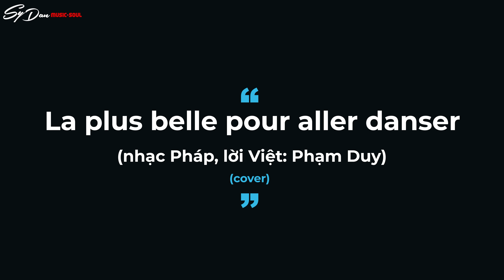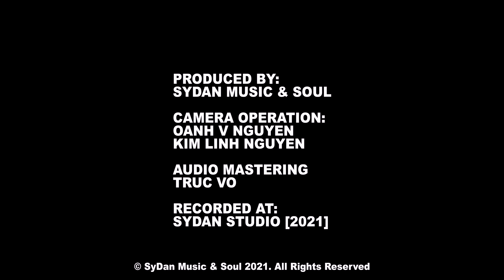NHẠC YÊU CẦU CUỐI TUẦN - Episode 25 - BÍCH VÂN THIÊN II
Thể theo lời yêu cầu của quí vị và các bạn, Bích Vân Thiên trở lại trong chương trình NHẠC YÊU CẦU CUỐI TUẦN 25.
Sỹ Đan và các anh chị sẽ trả lời các comment của quí vị và các bạn on the premiere.

1/ Quando Quando Quando (Nhạc Ngoại Quốc - Sỹ Đọ  trình bày)
2/ Biết đến thuở nào ( Nhạc: Tùng Giang, Lời: Trường Kỳ & Tùng Giang - Sỹ Đan trình bày)
3/ La plus belle pour aller danser (Nhạc Pháp - An Hoà trình bày)